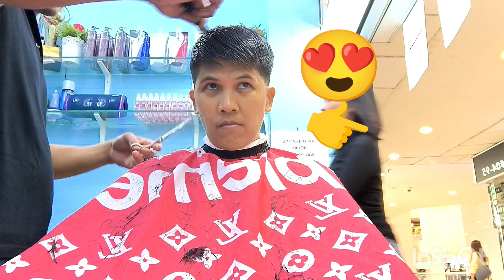PAGUPIT SI KING part2#philippines